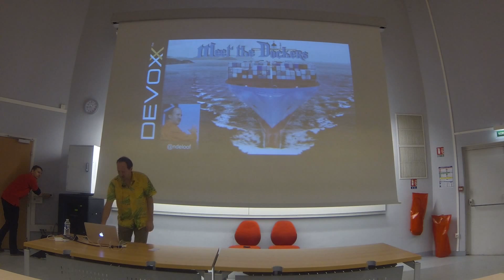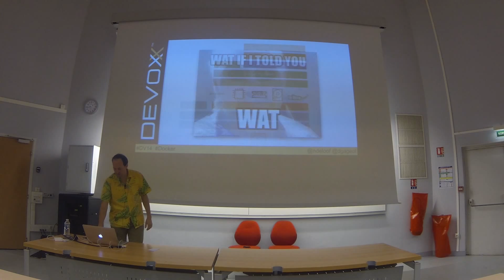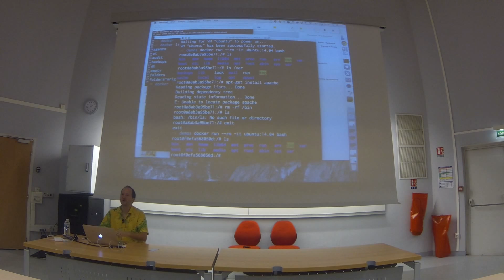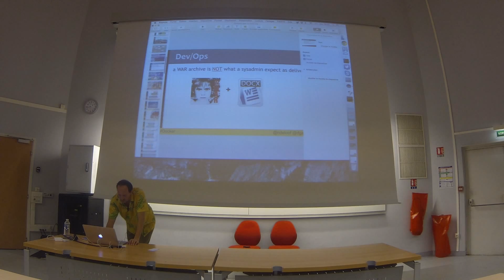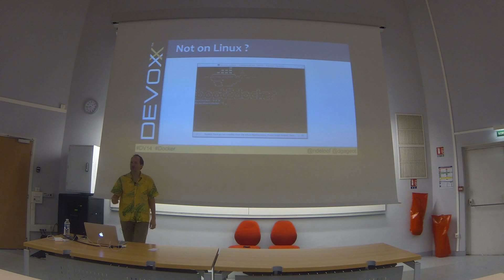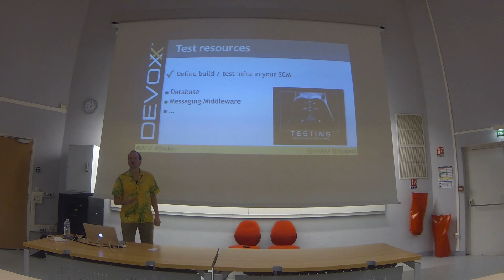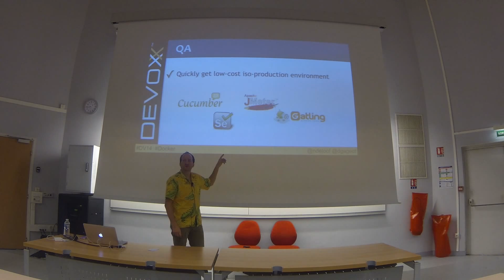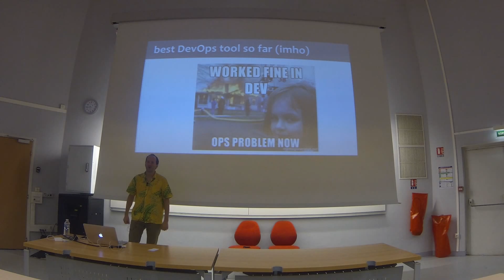Docker de Zéro à Héros, Nicolas De Loof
Né il y a un an, Docker est en passe de devenir le standard de fait pour les déploiements Cloud, chaque acteur travaillant activement sur la thématique de la "Containerization".
En troublant la frontière entre IaaS et PaaS, Docker crée de nouvelles opportunités et pratiques.
Pendant ce talk, je vais présenter Docker, depuis la base jusqu'à son utilisation "dans la vraie vie" : aspects techniques mais surtout fonctionnels, impacts, outils, pratiques de "continuous delivery", et comment en tirer partie pour vos propres développements.
Et comme je ne veux pas vous abreuver de centaines de slides préparez vous à de nombreuses démos !